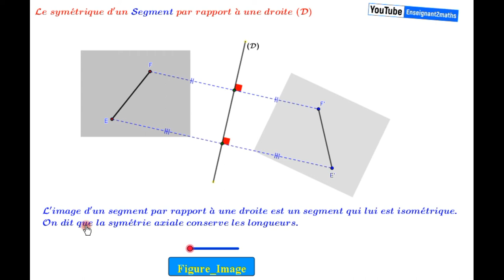Le symétrique d'un segment par rapport à une droite